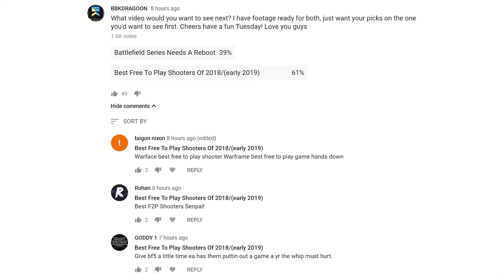TOP 5 Free FPS Games 2018 (Early 2019)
Today we look at the top 5 free fps games of 2018 and early 2019. These free to play FPS games are my favorite from this last year and represent some of the best free fps games available right now for players. Some of these are free fps game for pc and some of these are free fps games for xbox one and free fps games for ps4. These free multiplayer games are a blast to play and can offer a good alternative to the full price fps titles. Did I miss your favorite? Let us know about it in the comments below.